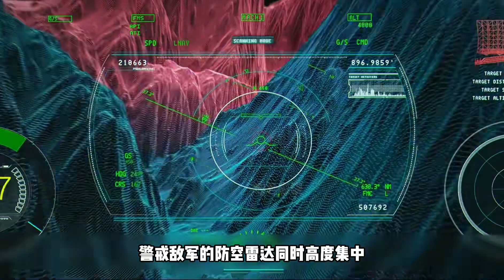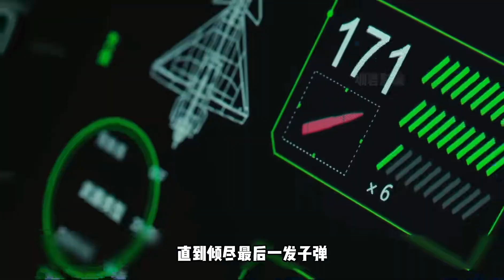恐怖分子竟敢劫持我國飛行員，犯我中華者，雖遠必誅！